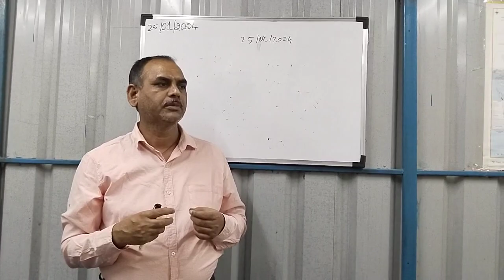Wrong Specifications for Rejection of Rubber Hose